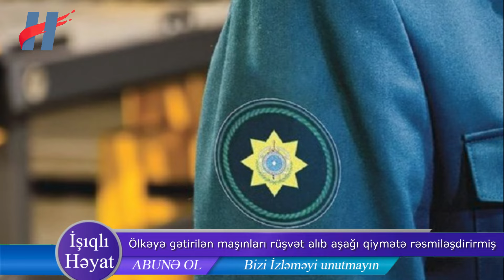Vəzifəli şəxs həbs edildi - Ölkəyə gətirilən maşınları rüşvət alıb aşağı qiymətə rəsmiləşdirirmiş